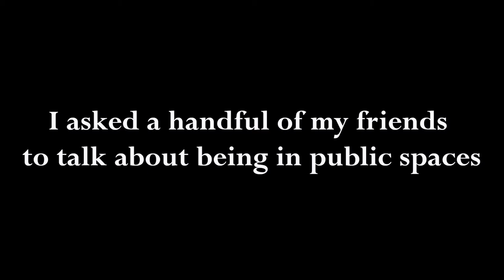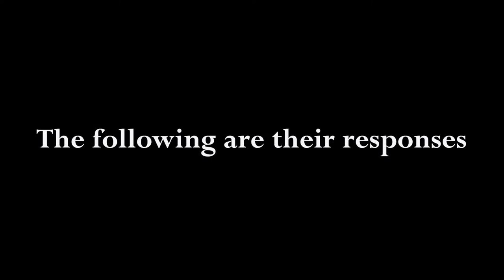Voices - Episode 1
The first episode in a series to allow a wide range of people to discuss their thoughts on overlooked topics. Voices Episode 1 covers being in public spaces.